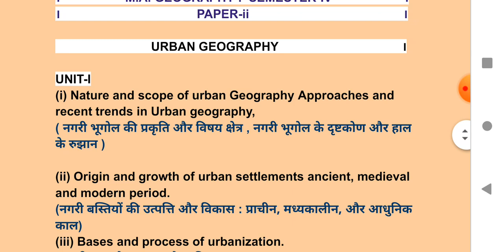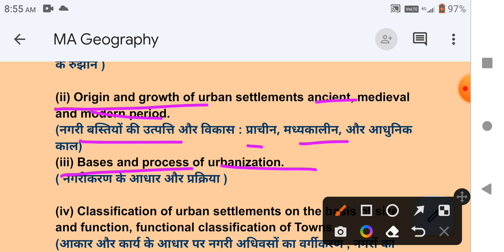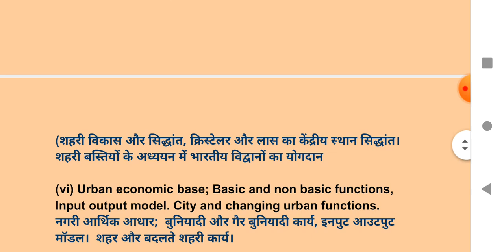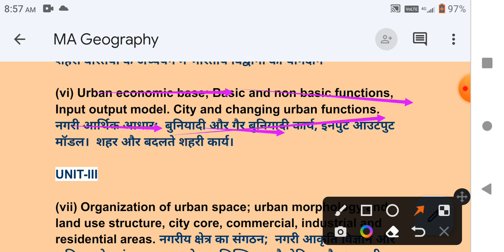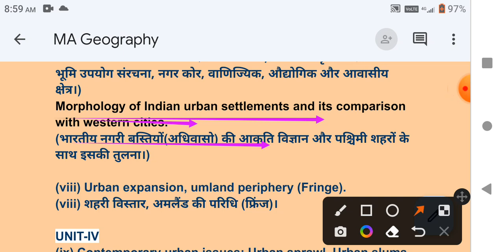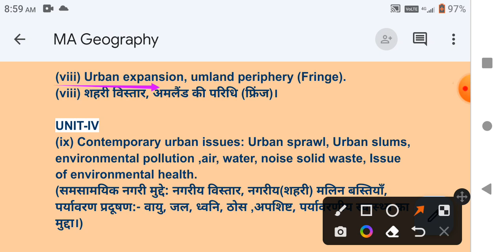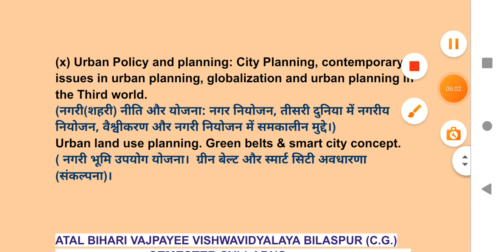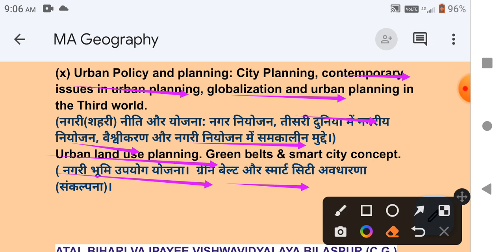Urban Geography syllabus in hindi|| नगरीय भूगोल सिलेबस हिंदी में || MA Geography syllabus in hindi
dear students
all University syllabus in hindi